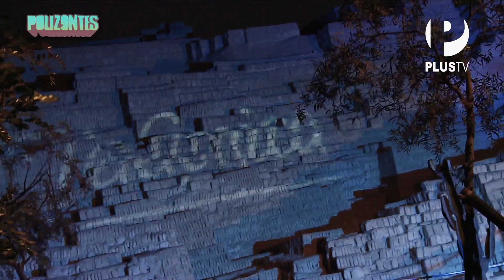Polizontes - Nikkei es Perú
Nuestra polizonte, Érika Belevan, nos lleva a la presentación del nuevo libro Nikkei es Perú de Micha y Josefina Barrón. Descubramos lo que esta publicación tiene que decir acerca del encuentro culinario japonés y peruano mientras nuestra conductora habla con los invitados de este evento que se llevó a cabo en la Huaca Pucllana.